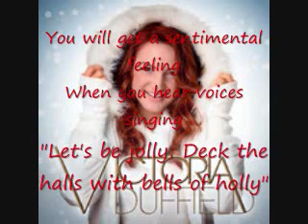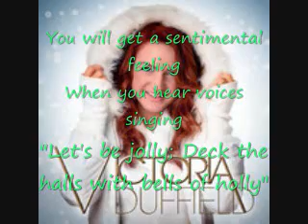victoria duffield rockin around the christmas tree lyric video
this is victoria duffield's christmas song "Rockin' Around the Christmas Tree" I have no rights to this song this is just for people who want to enjoy it :)